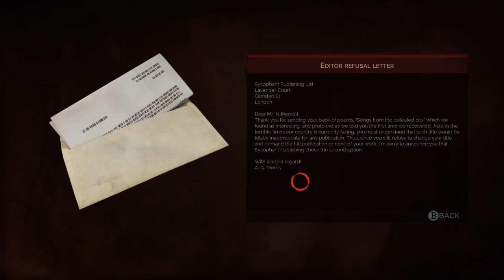Vampyr | Let's Play Ep.16 | Confronting Nurse Crane [Wretch Plays]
Let's play Vampyr!  Reid finally speaks to Nurse Crane about her blackmail of Lady Ashbury, leading the doctor to make a decision whether to spare her or subject her to a much different fate.